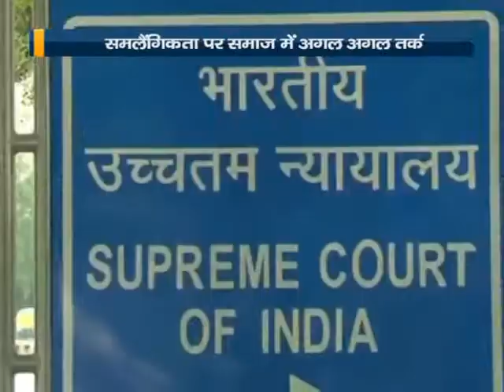News World Baat Mudde Ki समलैंगिकता समाज और सवाल With Rizwan Ahmad Siddiqui